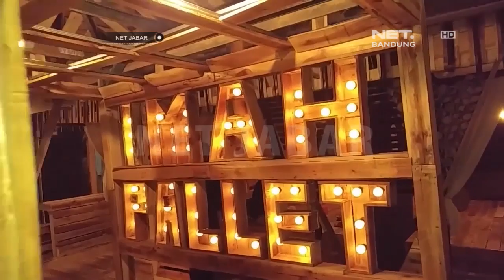NET JABAR - CAFE IMAH PALLET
NET JABAR - Beralih ke informasi lain. Di ciamis ada kafé unik berinterior limbah kayu peti kemas. Selain tempatnya yang romantis dan instagramable, kafe ini pun menyajikan makanan khas sunda seperti nasi tutug oncom, ayam geprek, dan juga makanan khas negeri ginseng korea.